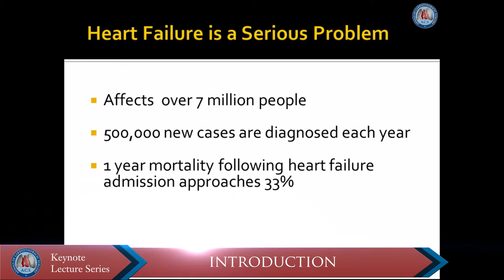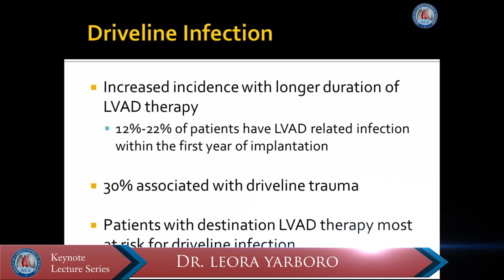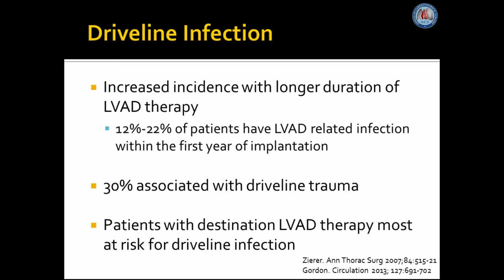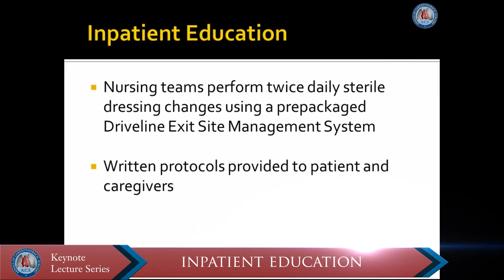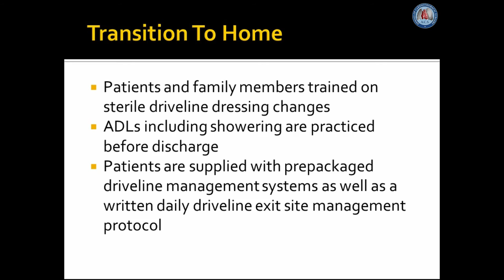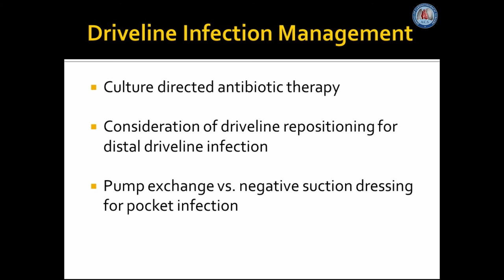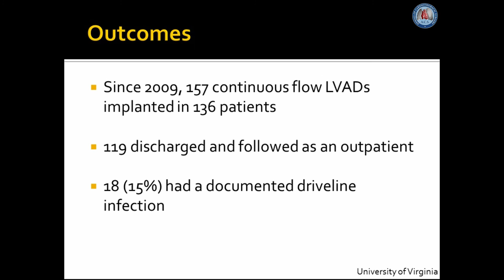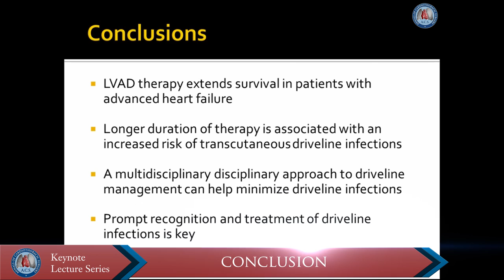[Keynote Lecture] Technique for minimizing and treating driveline infections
Left ventricular assist devices (LVADs) are increasingly utilized in the management of advanced heart failure. A transcutaneous driveline is necessary to power the LVAD, however driveline complications continue to develop in up to 20% of all devices implanted. This lecture describes an approach to driveline management which has resulted in zero driveline infections between January 2012 and March 2014.

Video Chapters
00:00:20 Introduction
00:02:52 Operative technique
00:03:41 Inpatient education
00:04:17 Postoperative care and follow-up
00:07:02 Conclusion

Cite this article as: Yarboro LT, Bergin JD, Kennedy JL, Ballew CC, Benton EM, Ailawadi G, Kern JA. Technique for minimizing and treating driveline infections. Ann Cardiothorac Surg 2014;3(6):557-562. doi: 10.3978/j.issn.2225-319X.2014.09.08